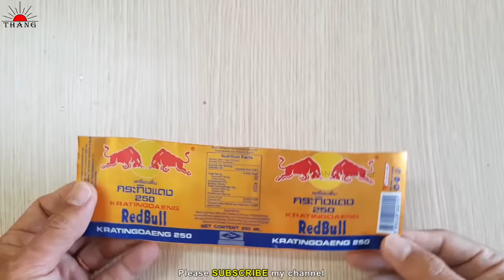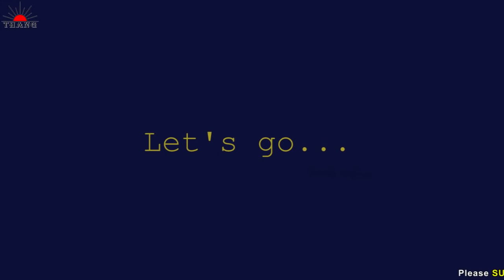DIY Remote Control Helicopter at home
How to make remote control Helicopter at home